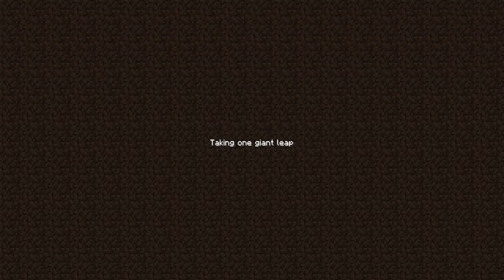#42 Let´s play Astroblock 2 (Deutsch) - Methan Kanister / unendliche Wasserquelle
Ich habe endlich das System gefunden, um Methan herzustellen.

Auch eine unendliche Wasserquelle kann ich nun mein Eigen nennen.

So nebenbei versuchte ich ein paar Bergarbeiter zu fangen. Ob es mir gelingt?

Queststrang Machinery erfolgreich abgeschlossen.
Achtet bitte so gegen 09:12 auf den Bug, den ich erkläre.